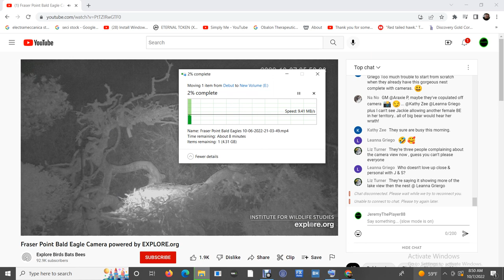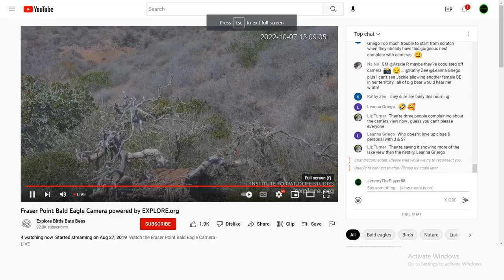Fraser Point Bald Eagles 10/07/2022 07:04